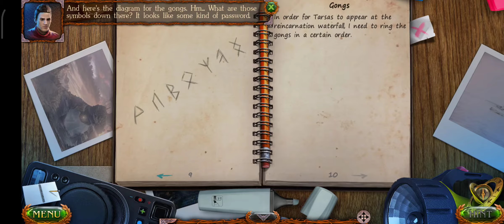Lost Lands 7 | Gameplay Walkthrough | Bonus Chapter | Part 2 END